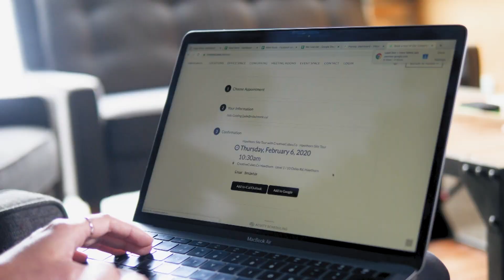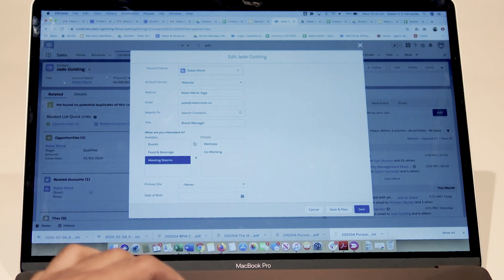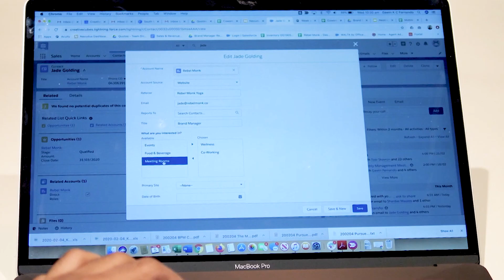Technology and Systems in a Crisis: Creative Cubes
Creative Cubes are a shared office space and they discuss how they've built a network of resources for their customers to access.

Toby Skovron from Creative Cubes joins Kochie to discuss the impacts of the pandemic on the business and the systems they used to get through it.